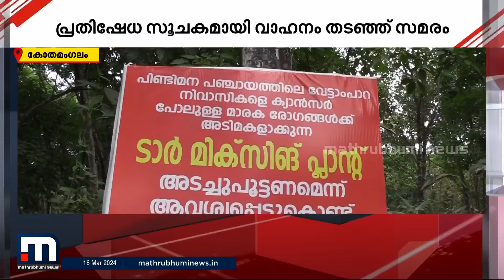പരിസര മലിനീകരണമുണ്ടാക്കുന്നു; കോതമംഗലത്തെ ടാർ മിക്സിംഗ് പ്ലാന്‍റിനെതിരെ പ്രതിഷേധം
ദകോതമംഗലം വേട്ടാമ്പാറയിലെ ടാർ മിക്സിംഗ് പ്ലാന്റ് പരിസര മലിനീകരണം ഉണ്ടാക്കുന്നുവെന്ന പരാതിയുമായി നാട്ടുകാർ സമരരംഗത്ത്

Happy viewing!